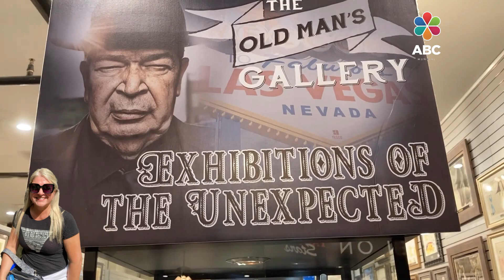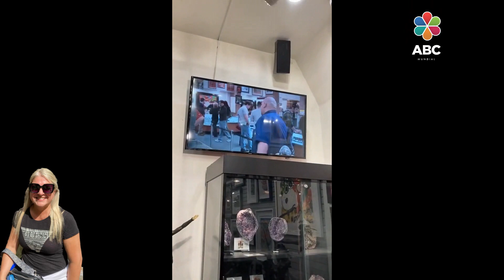Encontramos el local Gold & Silver Pawn Shop en Las Vegas, del programa El Precio de la Historia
El Precio de la Historia